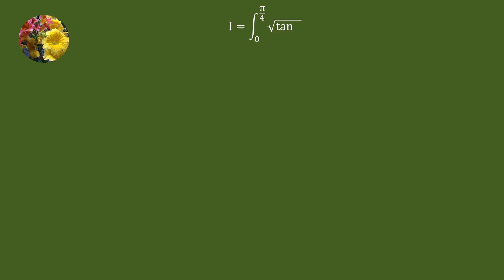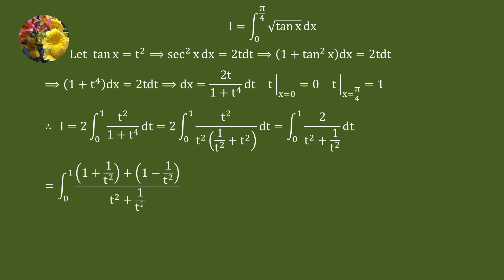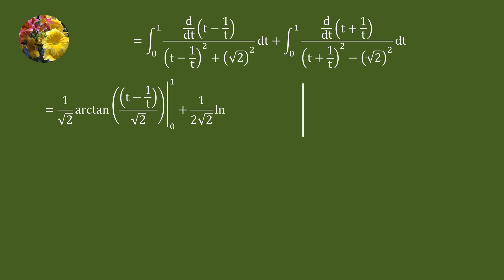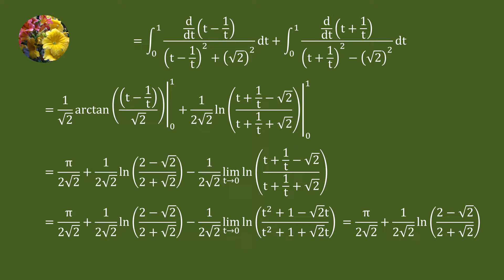Solving definite integral using an amazing unique teachnique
Mis-2282
Integrate sqrt(tan x)dx from 0 to π/4